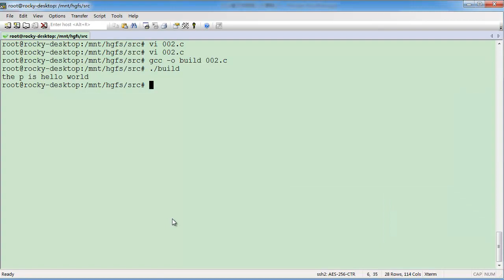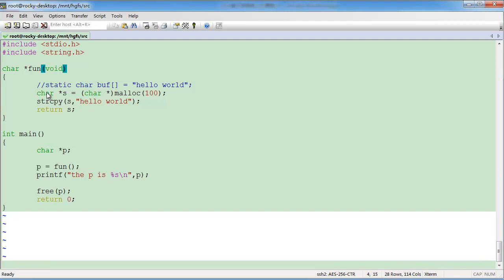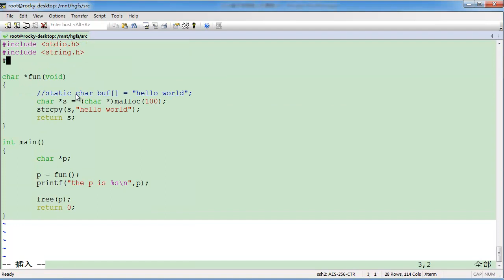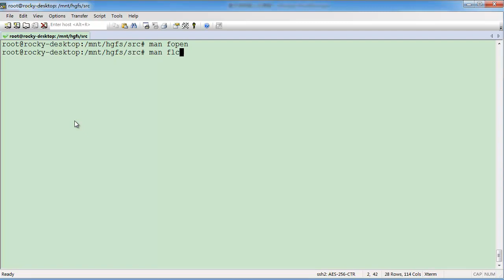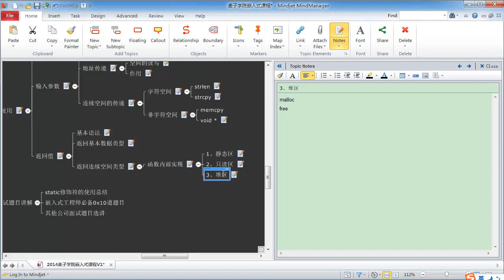嵌入式C语言高级 函数空间17 函数返回类型内部实现概述